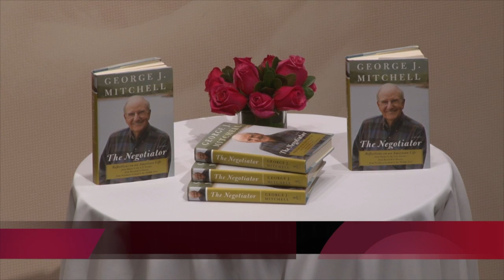George J. Mitchell: "The Negotiator"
Please join us as we welcome Senator George Mitchell to Roosevelt House to mark the recent publication of The Negotiator: A Memoir, of his long and varied life in public service.

George Mitchell’s life is a classic story of the American Dream. He grew up in a working class family in Maine, and experienced firsthand the demoralizing effects of unemployment when his father was laid off from a lifelong job. But education was always a household priority, and Mitchell embraced every opportunity that came his way, eventually becoming the ranking Democrat in the Senate during the administrations of George H.W. Bush and Bill Clinton.

In his book, and in his talk at Roosevelt House, Senator Mitchell offers special insights into the art of negotiation, drawing from his work in law and his life in politics-including instrumental work on clean air and water legislation, the Iran-Contra hearings, and healthcare reform-as well as life after the Senate, from leading the successful Northern Ireland peace process, to serving as chairman of The Walt Disney Company, to heading investigations into the use of steroids in baseball and unethical activity surrounding the Olympic Games. In chronicling his own life, Senator Mitchell also offers perspective on critical moments in the last half-century of business, law, and politics, both domestic and international.

We hope you will be able to join us for this very special evening at Roosevelt House.